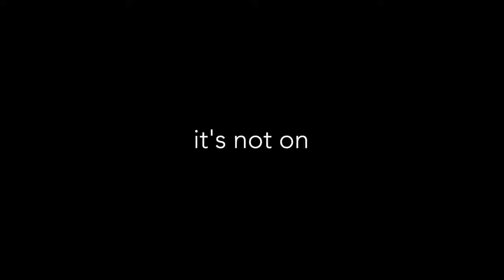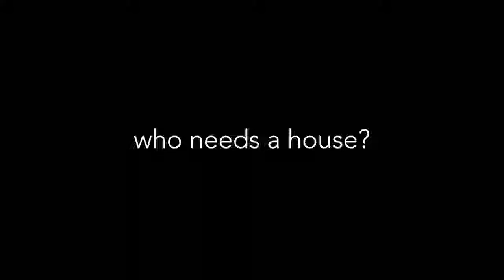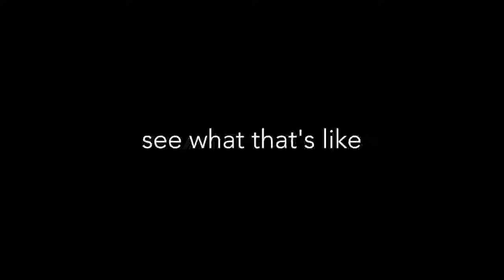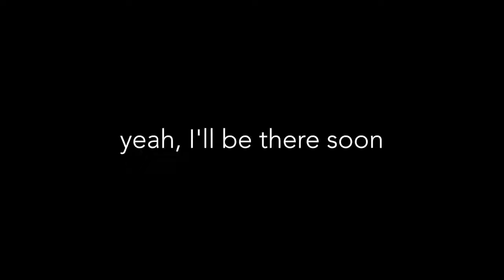The Southern Districts Rugby Club go for a spin with Tynan Motors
Tynan Mercedes-Benz is a proud sponsor of the Southern Districts Rugby Club and has been for many years, supporting them on the field and through functions such as Ladies day. We invited Dewet Roos and Denny Godinet from the club to test drive some of our favourite vehicles including the Mercedes-AMG C43, Mercedes-Benz Marco Polo Van, Subaru XV and the LDV G10.

Thank you Crotti Vlogs for the entertaining content.